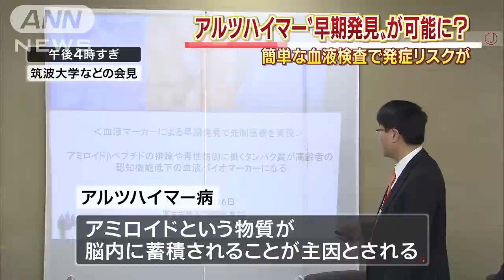少量の血液で・・・「アルツハイマー」を早期発見か(15/06/26)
簡単な血液検査でアルツハイマーが早期に発見できるようになります。　アルツハイマー病は、アミロイドという物質が脳内に蓄積されることが主な原因だとみられています。